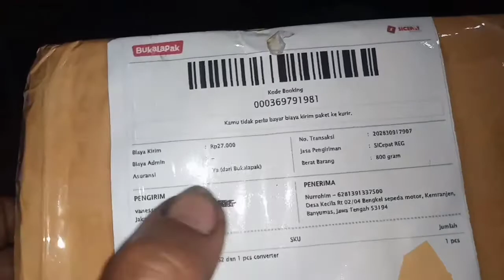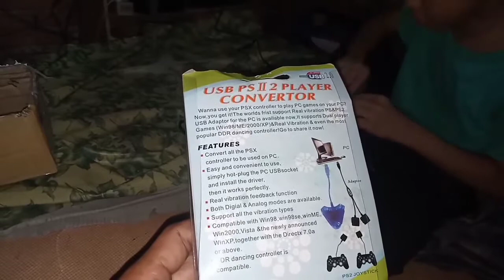Unboxing Paket Hemat 2 stik tw PS2 1 konferter cabang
Paket hemat 2stik tw PS2 dan 1 konverter cabang untuk link pembelian ada dibawah 👇👇👇